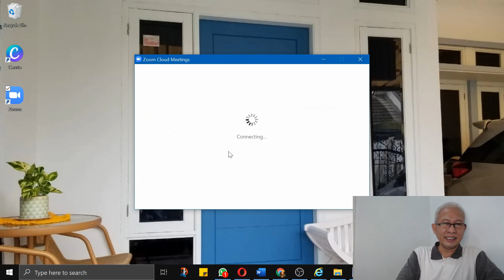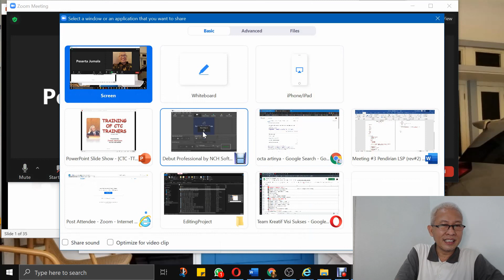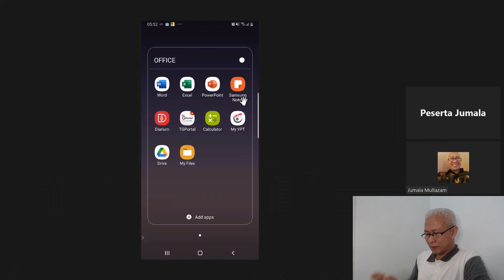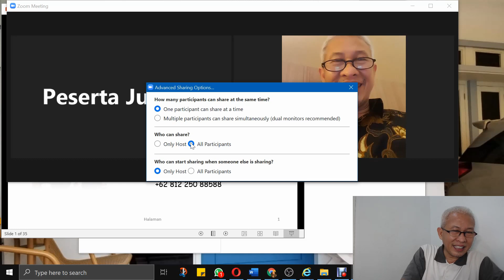ZT#23. CARA SETTING SHARE SCREEN DI ZOOM - MEMBERI IJIN SHARE SCREEN PESERTA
ZT#23. CARA SETTING SHARE SCREEN DI ZOOM - MEMBERI IJIN SHARE SCREEN PESERTA. Peserta zoom meeting sering tidak bisa langsung melakukan share screen karena belum mendapatkan ijin dari host. Bagaimana caranya host melakukan setting untuk memberikan ijin kepada peserta.

Untuk tutorial step by step penggunaan zoom silahkan kunjungi play list 5 MENIT TUTORIAL ZOOM MEETINGS